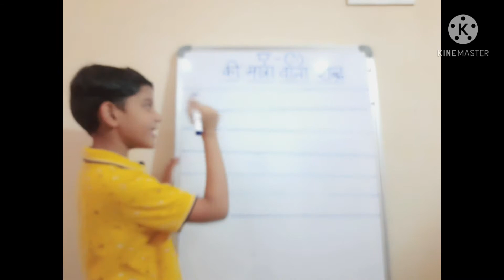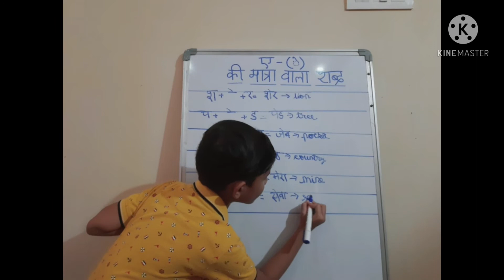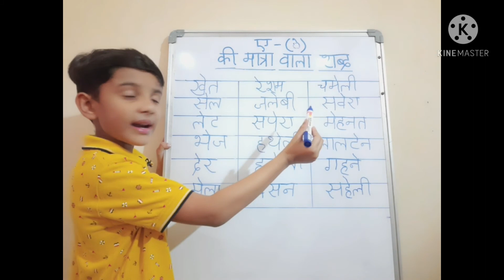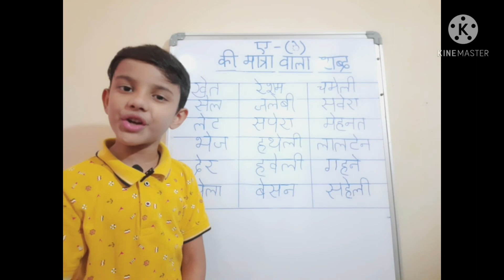ए की मात्रा वाला शब्द # YE KI MATRA WORDS # STUDY AND FACTS BY HARSHITH #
_ ऋ की मात्रा वाला शब्द #